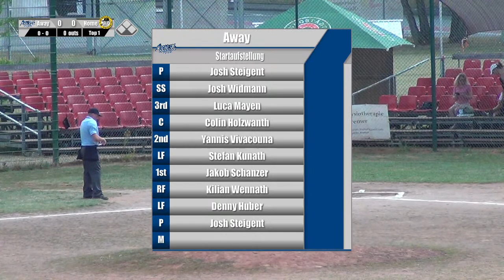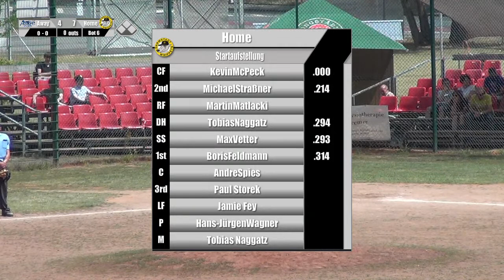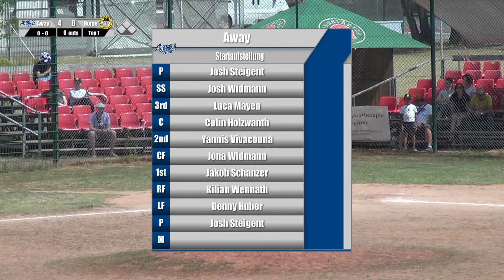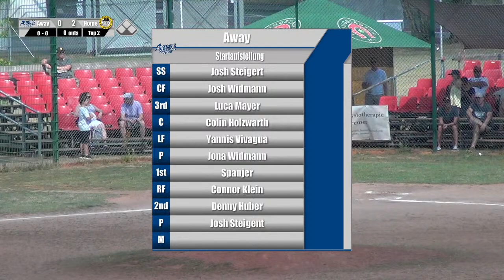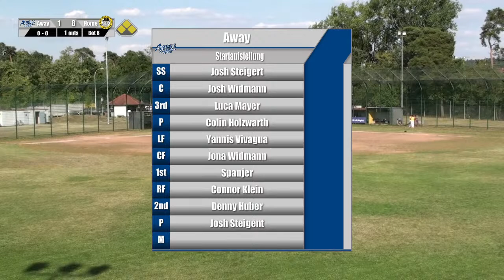2. Bundesliga Süd/West Darmstadt Whippets vs. Neuenburg Atomics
2. Bundesliga Süd/West
Darmstadt Whippets vs. Neuenburg Atomics